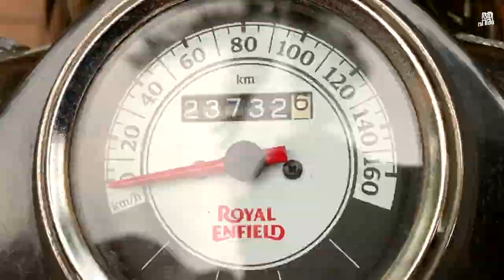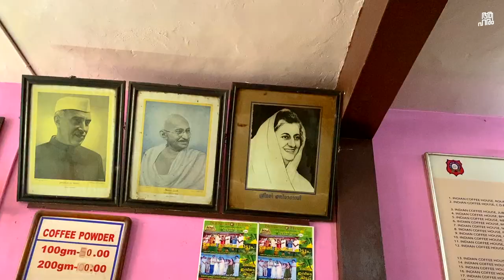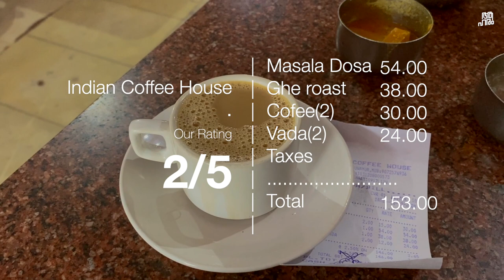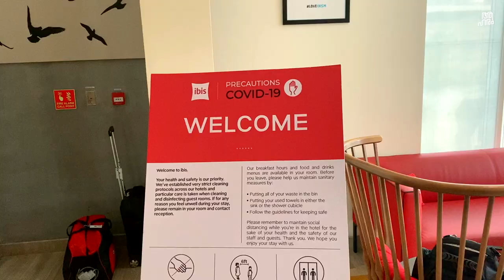Sea food at Tharavadu _______________________ Kerala Trip Ep 1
One of my biggest dreams is to travel through Kerala in my Royal Enfield and explore places and enjoy the best food along the way. This year in 2020, I had the opportunity to do so in 9 days. This series is about that journey and we hope you enjoy it 😊 . # foodvlog
എന്റെ റോയൽ എൻ‌ഫീൽഡിലെ കേരളത്തിലൂടെ സഞ്ചരിച്ച് സ്ഥലങ്ങൾ പര്യവേക്ഷണം ചെയ്യുക, വഴിയിലെ മികച്ച ഭക്ഷണം ആസ്വദിക്കുക എന്നതാണ് എന്റെ ഏറ്റവും വലിയ സ്വപ്നങ്ങളിലൊന്ന്. ഈ വർഷം 2020 ൽ, 9 ദിവസത്തിനുള്ളിൽ എനിക്ക് അങ്ങനെ ചെയ്യാൻ അവസരം ലഭിച്ചു. ഈ സീരീസ് ആ യാത്രയെക്കുറിച്ചാണ്, നിങ്ങൾ ഇത് ആസ്വദിക്കുമെന്ന് പ്രതീക്ഷിക്കുന്നു.
Restaurants
Indian Coffee House
Madakkavil Ln, Kuppaayil, Guruvayur, Kerala 680101
Tharavadu Seafood Restaurant
NH 66, Cheranallur, Kochi, Kerala 682034
Song:
19th Floor - Bobby Richards
Gears
Led Light
Phone mount
About aaHarem